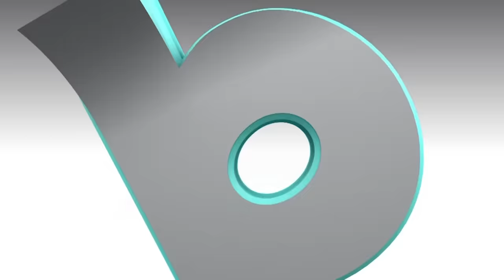WHAT ARE YOUR TRIGGERS? CONFRONTATIONS IN RELATIONSHIPS 👉🏾THEN VS NOW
Are you a fighter or a lover?

From defensive to stone walling fighters, we're talking about conflicts in relationships and how we're working on doing better in our relationships.

How do you come to sustainable solutions after a fight with your partner?

Talk to us in the comments and tag a friend who will enjoy this episode.

We cannot wait to hear from you!

Video credits:

Production: Garage Group
Set: Golden Tulip Kampala
Outfits: Fashion Episode
Shoes: Shoe Puzzle
Hair: Zuri Luxury